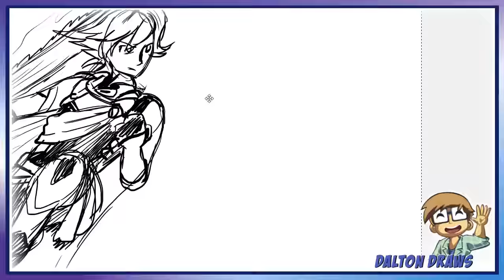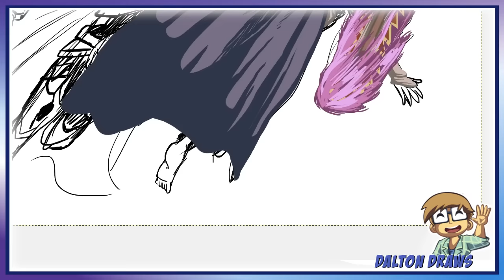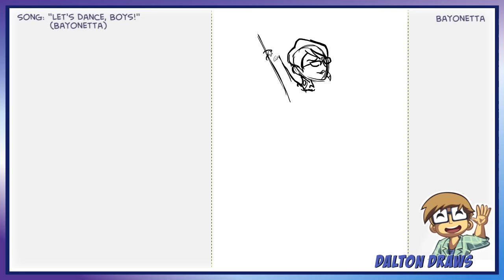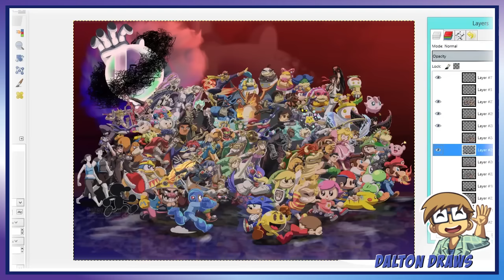Dalton Draws! Bayonetta & Corrin in Smash Bros! | SmashToons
Time to finally finish my Smash Bros. illustration after almost 2 years! It's the final 2 DLC characters, Bayonetta and Corrin!

SmashToons is on social media!